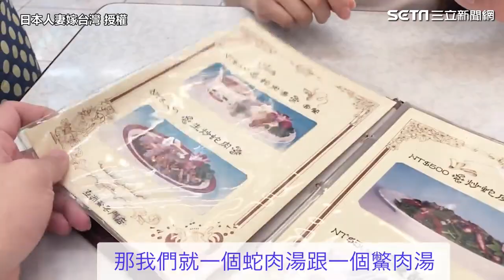日本人妻到華西街初嚐蛇&鱉 吃完1反應網讚：真勇敢！｜娛樂星聞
日本人妻嫁台灣 授權